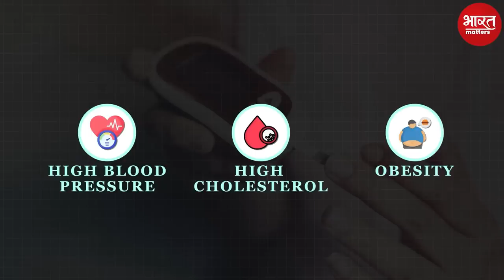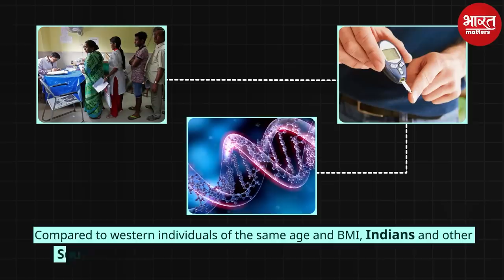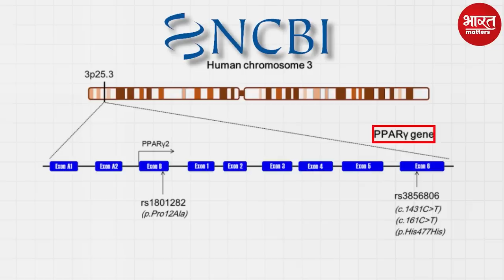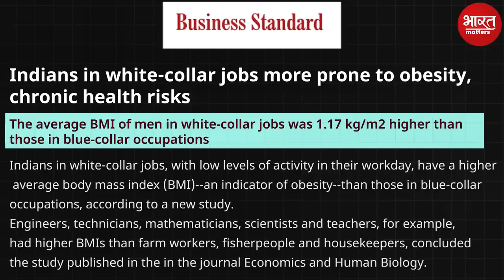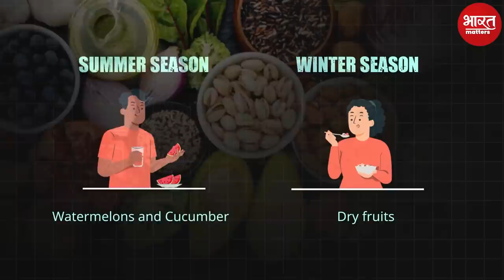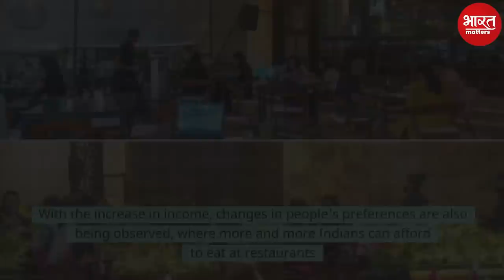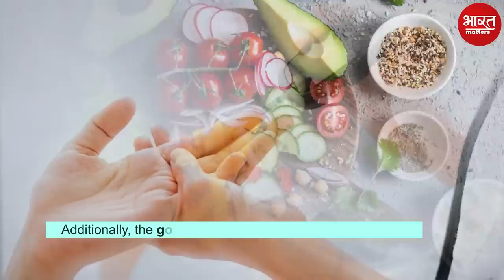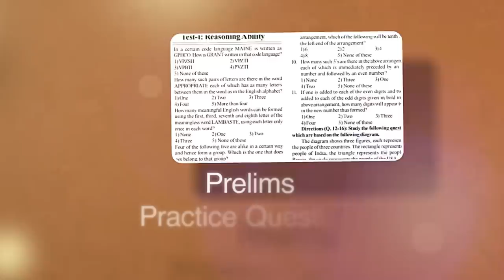Will India Turn into Diabetes Capital of World? Bharat Matters